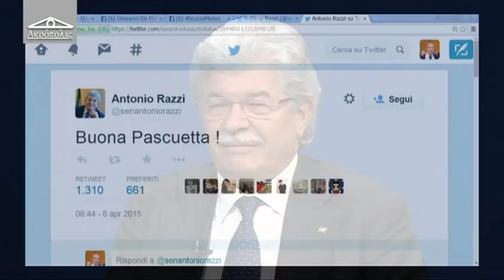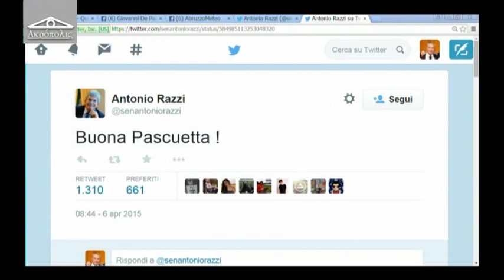Acropolis 51 del 7 aprile 2015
di Alfredo Giovannozzi,
ospite: Antonio Razzi - Senatore Forza Italia.